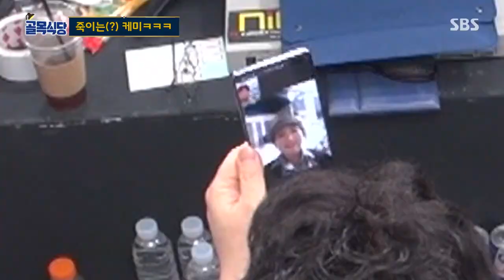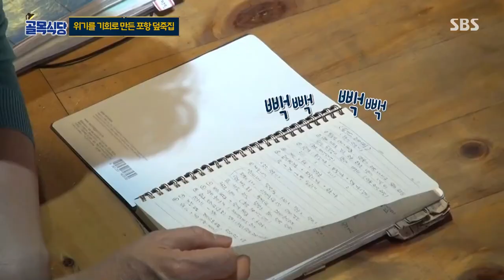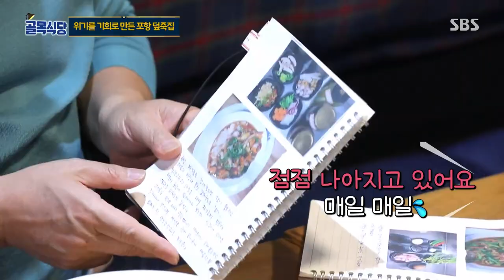[스페셜] ★2020 골목식당 연말 결산★ㅣ백종원의 골목식당(Back Street)ㅣSBS ENTER.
2020년을 되돌아보는~ 골목식당 연말 결산 스페셜 영상을 공개합니다!

SBS 수요일 예능 '백종원의 골목식당'